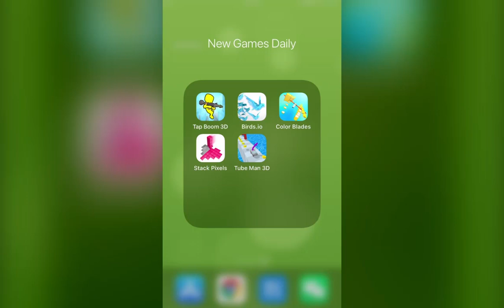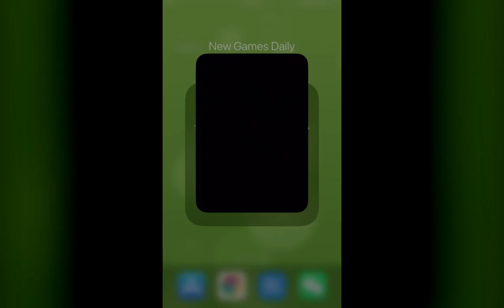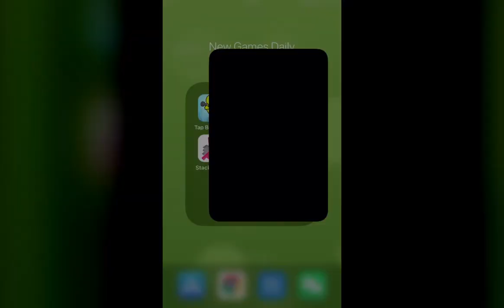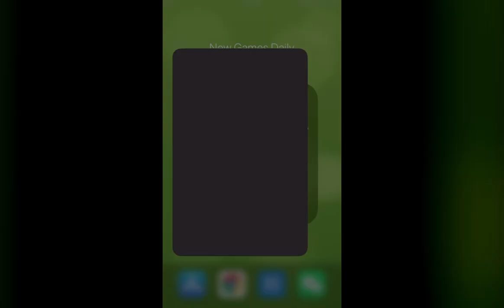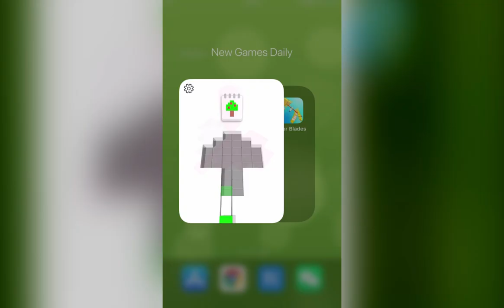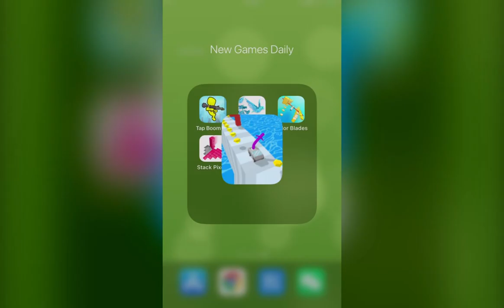Tap Boom 3D, Birds.io!, Color Blades, Stack Pixels, Tube Man 3D | New Games Daily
Game Description：

Tap Boom 3D：
Tap to make an explosion! Break open walls or ride the wave!

Birds.io!：
Fly and collect thousands of birds to create the biggest flock of birds on this new io game. Evolve on an island with a unique Art style, convert your enemies and become the stronger swarm of Birds.io!

Color Blades：
Use your blades to cut throught the obstacles of the right colors!
How far will you go?
Simple and intuitive gameplay with addictive game mechanics.

Stack Pixels：
You choose where your stacked pixels go and if they fit into the correct grids, a pixel art image appears step by step.

Tube Man 3D：
Fun tube man!
Come and join the challenging and satisfying road trip!
Collect the prizes along the way and unlock new levels!
Tube Man 3D starts of easy but it gets more and more challenging! Prepare yourself to amazing race!